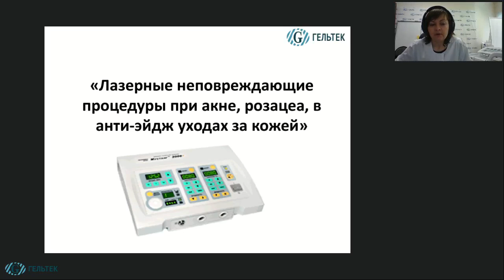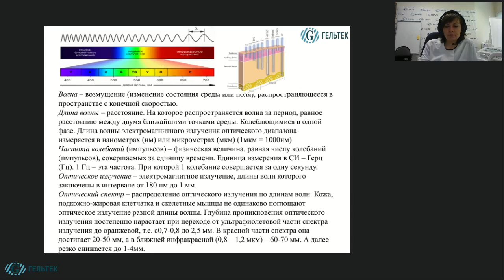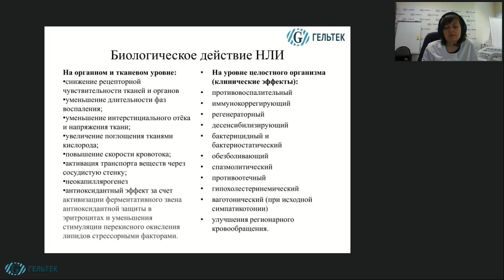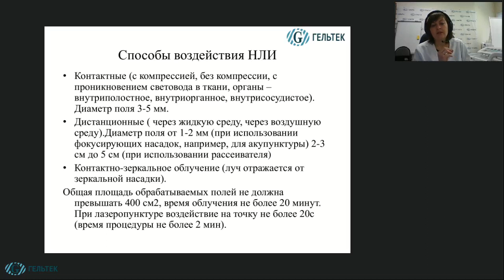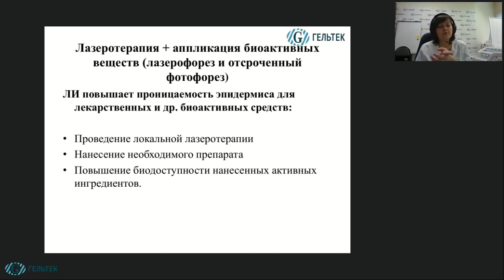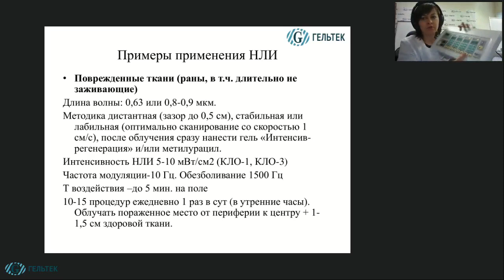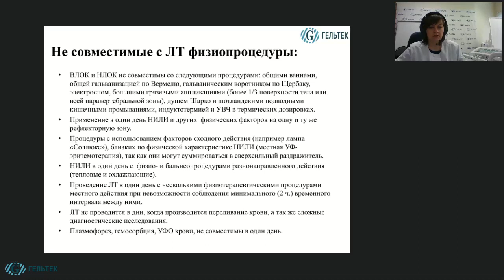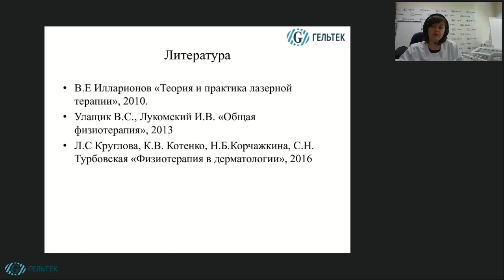Лазерные неповреждающие процедуры при акне розацеа в анти эйдж уходах за кожей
В рамках этого видео вы узнаете:
1. Физические основы низкоэнергетических лазеров и применение  в косметологии, показания и противопоказания.
2. Процедуры по уходу за проблемной кожей, при эритематозной и папуло-пустулёзной стадиях розацеа. Лазерная биоревитализация,  как способ неинвазивного омоложения кожи и быстрой реабилитации после повреждений.
3. Домашний уход в межпроцедурный период.

Эксперт: врач-косметолог, физиотерапевт, сертифицированный тренер-методист Егорова Ирина Викторовна.

НОВИНКИ! __________________________________________
ВЕБИНАРЫ и СЕМИНАРЫ // Полезная литература